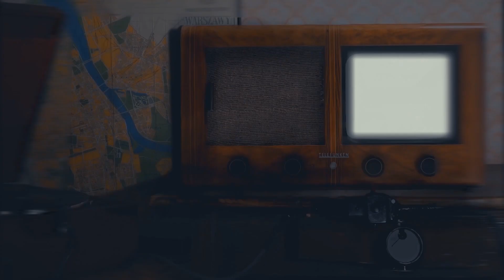Szmalec i pomarańcze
Telewizja Tele-Giergot emituje na falach ultrakrótkich tele-audycję, w chtórej
tele-speakier Piotr Giergot zakłada mowę o tem, czego brakuje w sprzedaży na bazarze.

Teleaudycja emitowana jezd legularnie z budenku na Pradze

Muzykie do tele-audycji uskutecznił : Piotr ,,Ziarek'' Ziarkiewicz.

Uwaga!

Teleaudycja ma charakter edukacyjno-humorystyczny.

Tele-speakier Piotr Giergot posługuje się kombinowanem językiem polskiem - m.in. tak zwana gwara warszawska uliczna i gramatyka polska sprzed reformy z 1936 roku a często i gięsto jeszcze z wieku XIX.

Mowe takie można było usłyszeć na targowiskach i ulicach Warszawy i Pragi a także przedmieść Sereniego Grodu

@Piotr Giergot Najnowsza teleaudycja Telegiergot